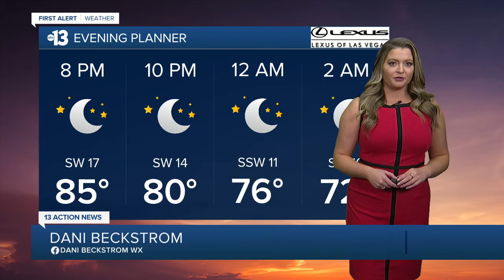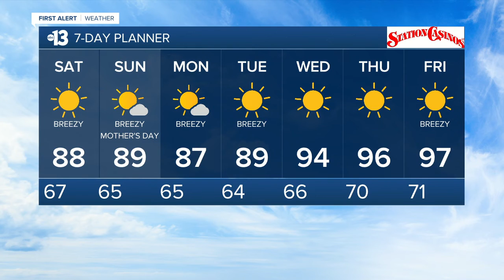13 Action News Latest Headlines | May 7, 7pm